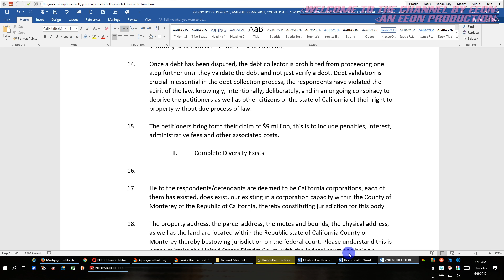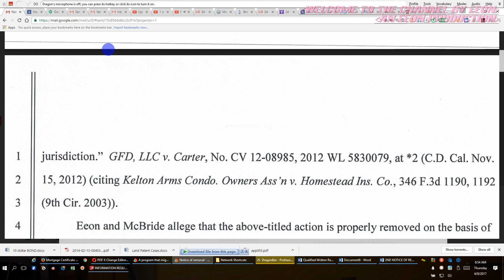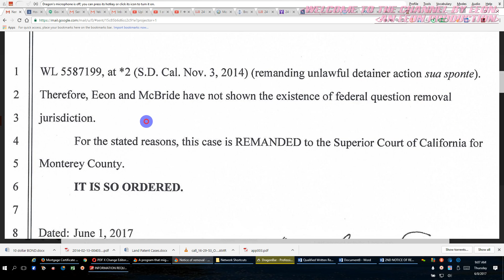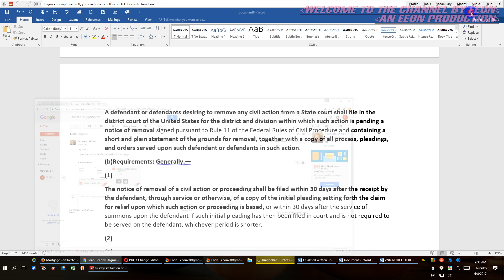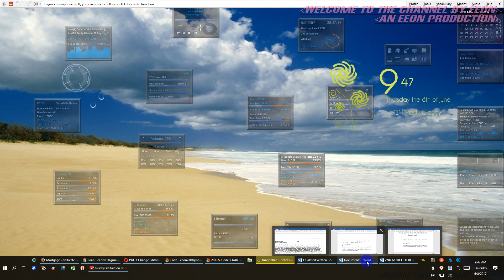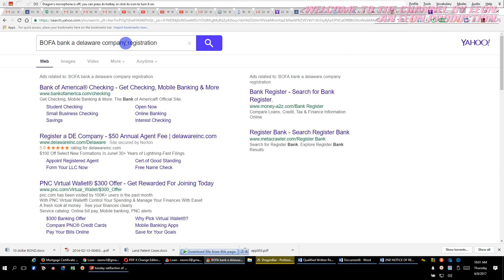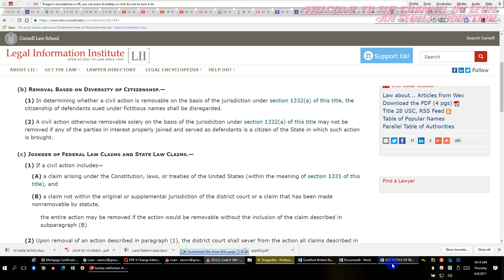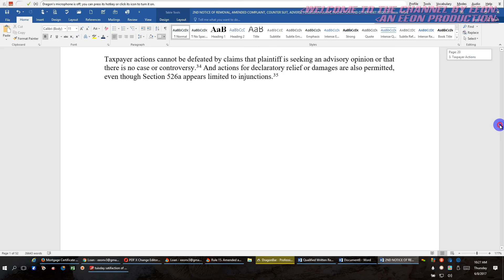UNLAWFUL DETAINERS A DIFFERENT AND NEW WAY OF PROCEEDING 2017 06 08 by EEON